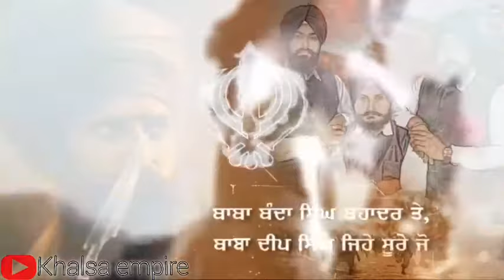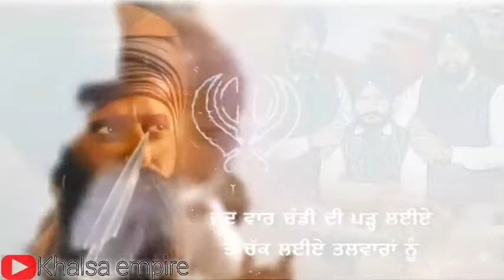Guru Gobind Singh ji de puttar Han |Duadhar Wale Jatha| Latest punjabi Songs 2020| New Punjabi songs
shot Lyrics:- Guru gobind singh ji de puttar han Manjur na karde hara nu lohe de chane chaba deya ge asi ae zalam sarkaran nu.